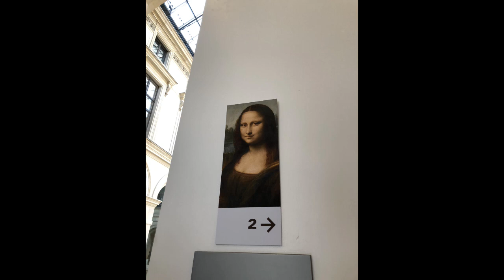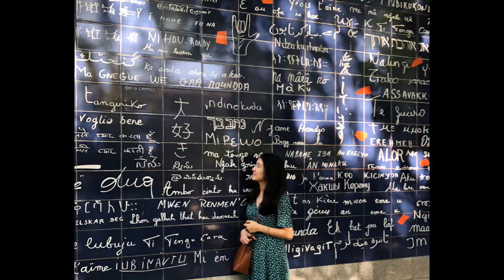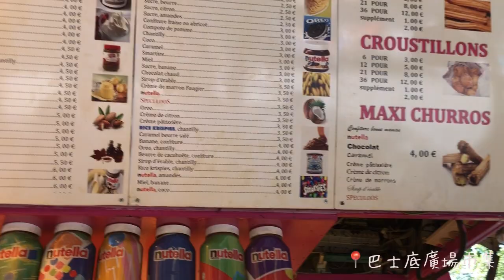蔓蔓遊歐洲EP.5｜10大巴黎必訪景點‧三天兩夜自由行攻略‧巴黎鐵塔‧蒙馬特聖心堂‧奧賽美術館｜Paris‧Europe Travel Vlog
巴黎三天兩夜自由行
首次拜訪嚮往好久的浪漫花都巴黎，治安和街道環境真的比周圍西歐國家差一些
不過巴黎的建築物非常氣派壯觀! 瀰漫著浪漫氛圍